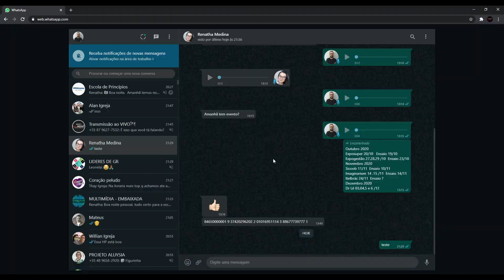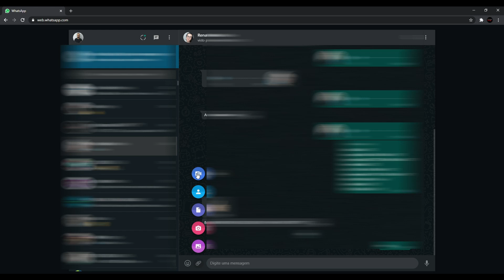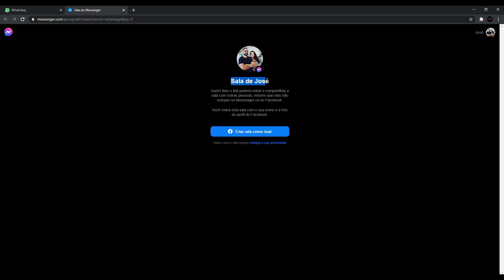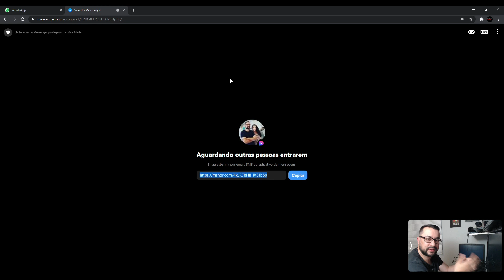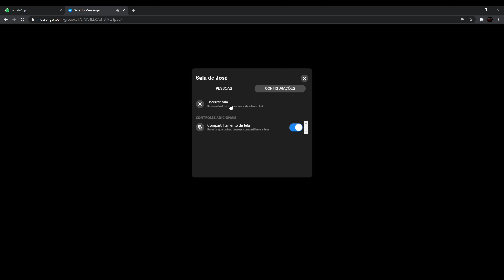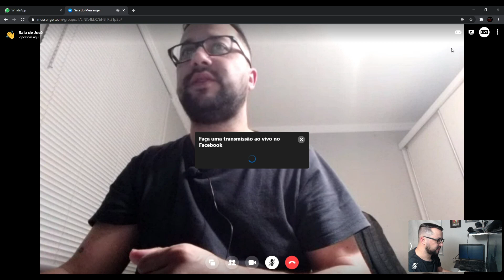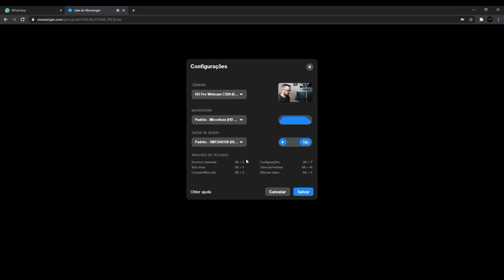Videoconferência com Whatsapp/Messenger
Nesse vídeo mostro como podemos realizar uma videoconferência no Whatsapp, vinculado ao Messenger do Facebook, com até 50 pessoas dentro da mesma sala, e ainda enviar essa reunião para uma transmissão para o Facebook.
Dúvidas em relação ao conteúdo do vídeo, nos comentários.

obs studio
wirecast
vmix
holyrics
cronometro
countdown
transmissão para igrejas
curso e transmissão